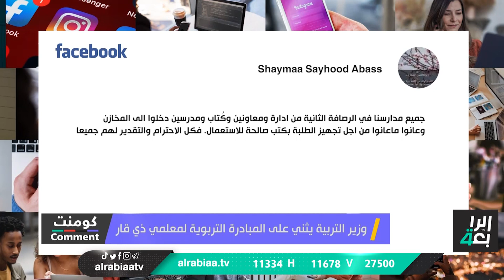وزير التربية يثني على المبادرة التربوية لمعلمي ذي قار